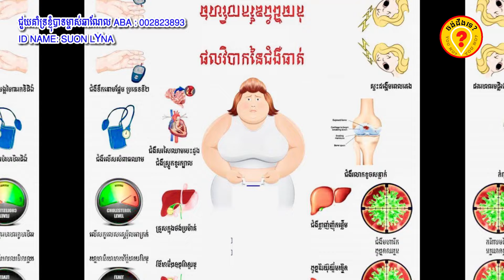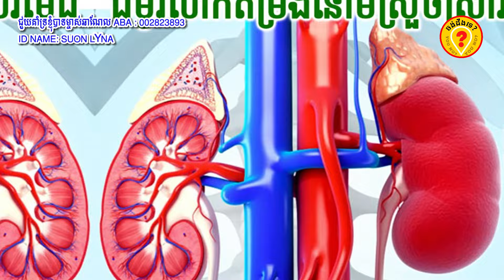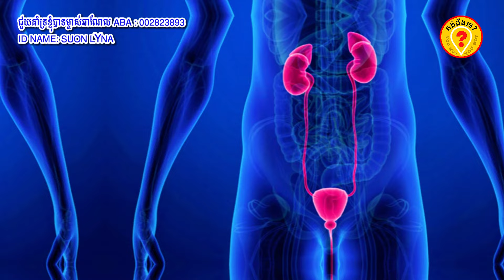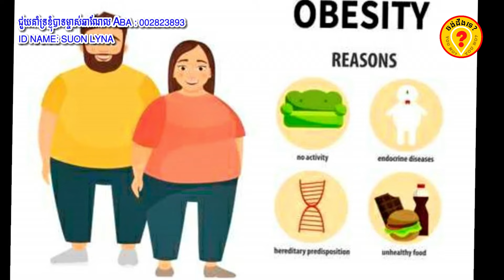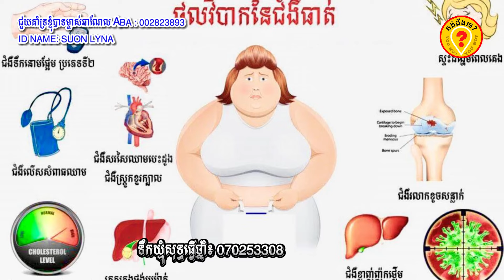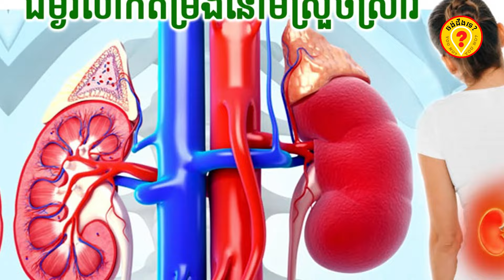វិធីសម្រកក្បាលពោះ វិធីសម្រកទម្ងន់ ក្បួនសម្រកគីឡូ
ចង់ដឹងទេ?YOUNO?